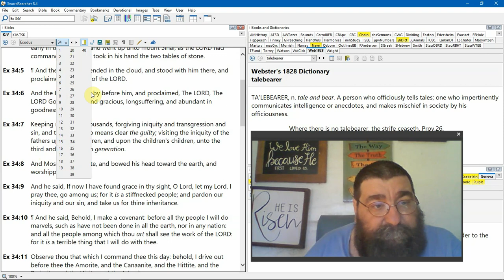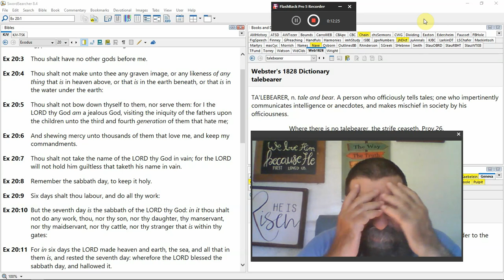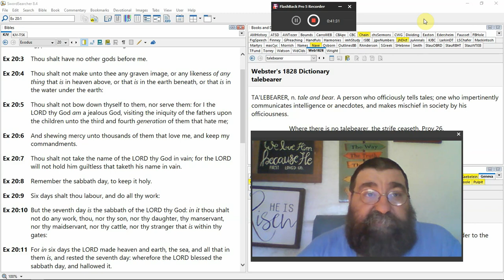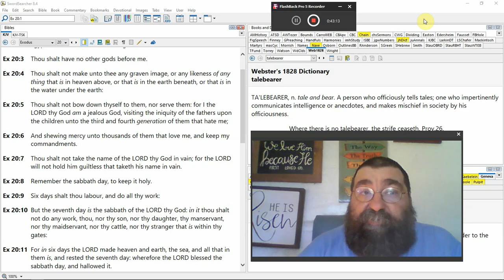The Iniquity of The Fathers Upon The Children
Yesterday's study was on religion, for what I know the Roman Catholic Church. Today we look at fathers or even mothers teaching thier children to sin...